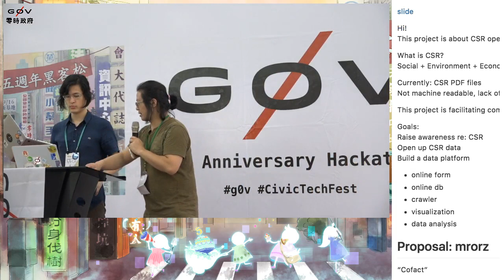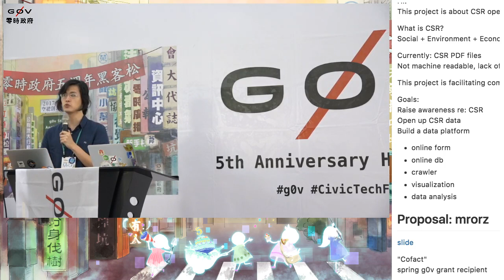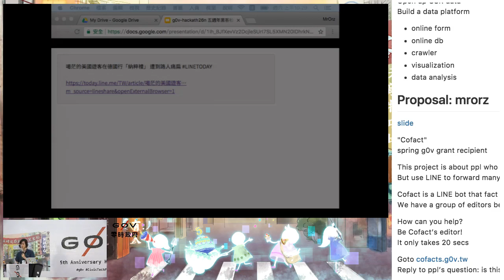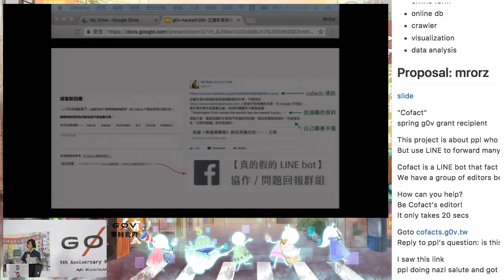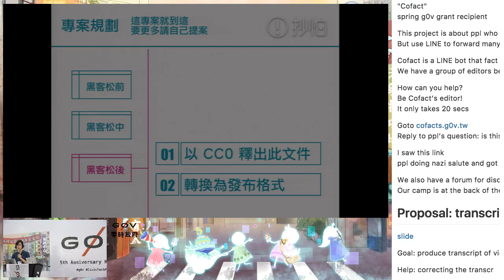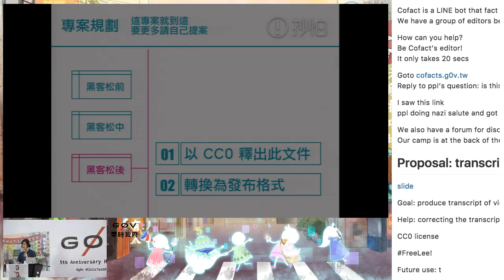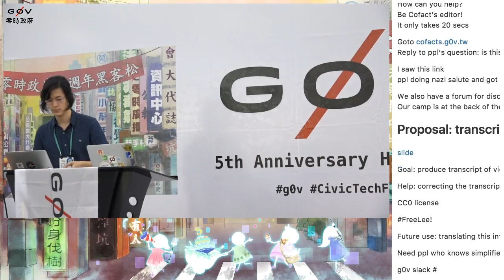g0v tw hackath26n — 提案 — Cofacts 真的假的 LINE bot 和 樣板劇逐字稿計畫 ／ mrorz — 五週年黑客松